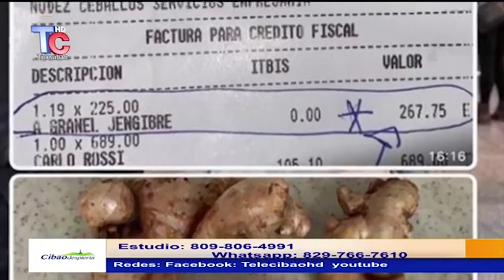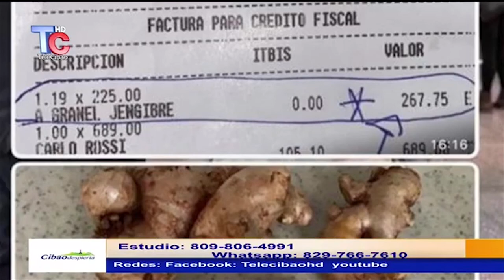El que tiene Jengible en este país es multimillonario Miren aquí!